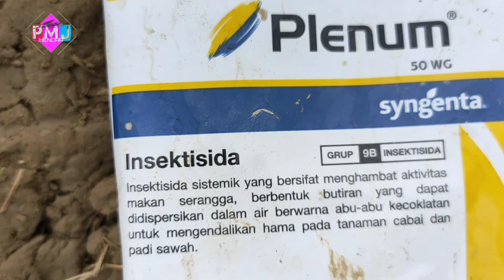ULAT GULUNG RESISTEN MUDAH CARA MENGATASINYA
Ulat gulung merupakan salah satu hama tanaman padi, ulat gulung daun padi berasal dari kupu-kupu dan merupakan peroses metamorfosis, ulat ini biasanya datang dan menyerang padi saat udara lembab atau pada saat musim penghujan, penggunaan insektisida secara terus menerus dapat mengakibatkan ulat gulung RESISTEN atau bertahan dan tidak bisa dibasmi, ketika ulat gulung RESISTEN maka disarankan mengganti pestisida dengan bahan aktif yang berbeda dengan pestisida yang sering digunakan.